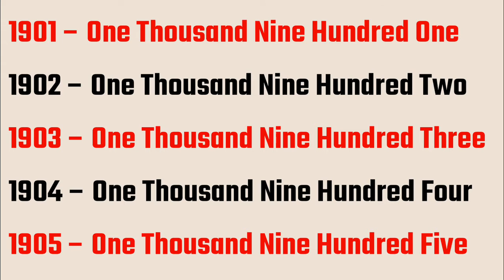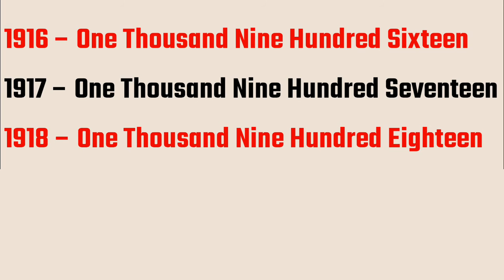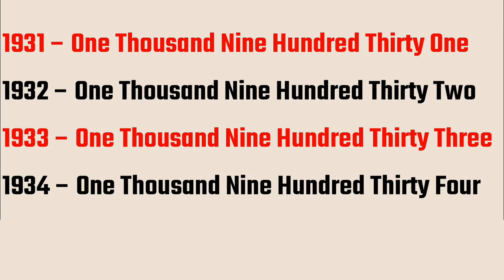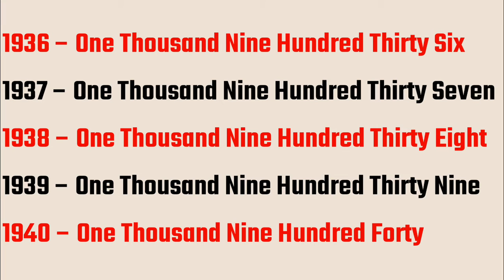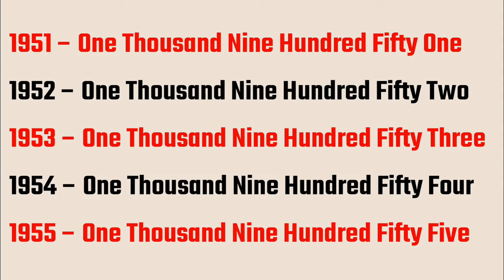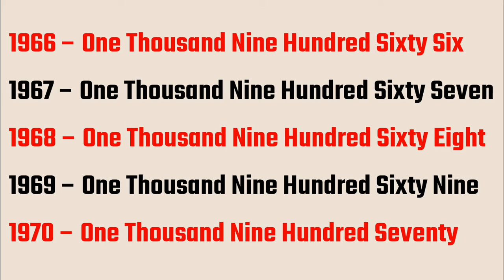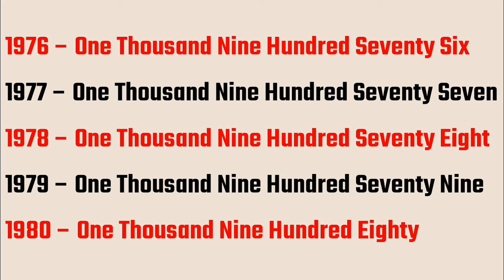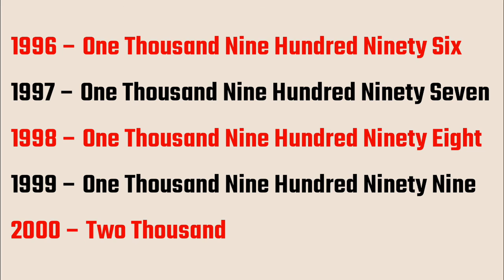1901 To 2000 Numbers in words in English || 1901-2000 English Numbers with spelling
In This Video, We Learn 1901 to 2000 English Numbers With Spelling

1901 = One Thousand Nine Hundred One
1902 = One Thousand Nine Hundred two
1903 = One Thousand Nine Hundred three
1904 = One Thousand Nine Hundred four...
2000 = Two Thousand

1901 to 2000 number names in English
numbers name 1901 to 2000 in English
1901 to 2000 in words
1901 to 2000 numbers names
One thousand Nine hundred to Two thousand Numbers names